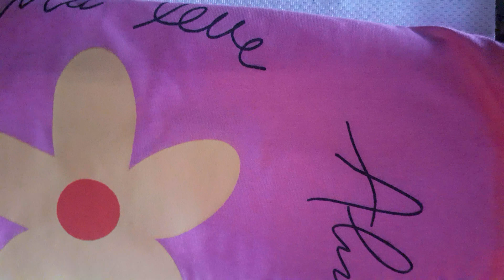como infeita uma beibiluke.com meia perola